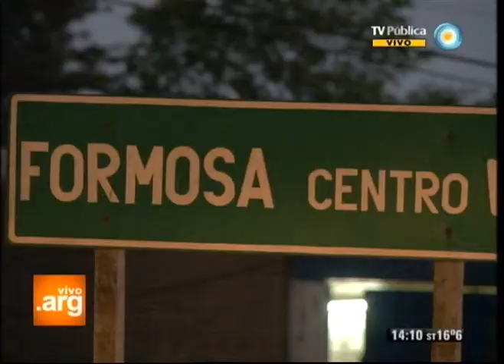Vivo en Argentina - Mapa musical - Formosa - 03-10-12 (1 de 2)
Recorremos los sonidos multiétnicos y pluriculturales formoseños generados por la convivencia de las comunidades Qom, Wichí y Pilagá. Conocemos al coro de música popular de la provincia, al Grupo Quorum, al Instituto Superior de Artes "Oscar Alberto Albertazzi" y a Omar López.